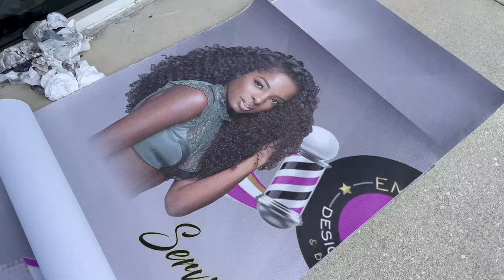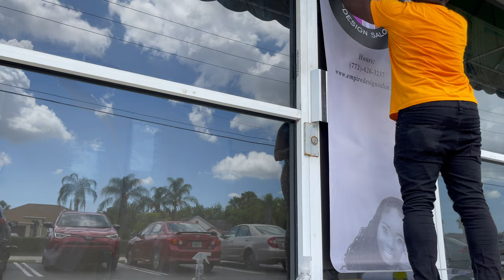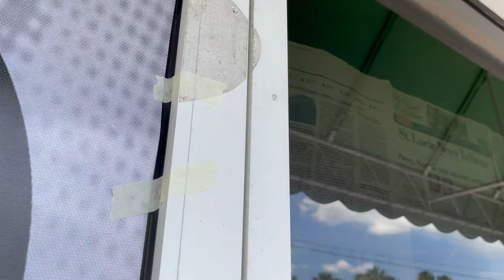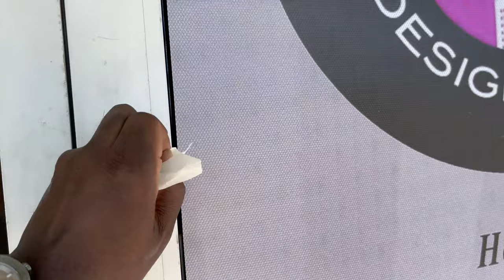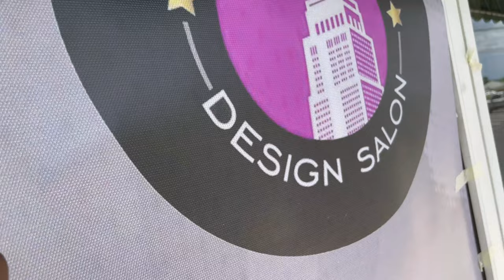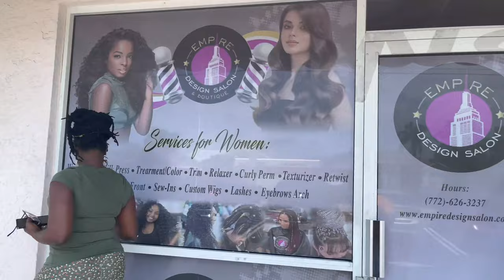How to install a see threw vinyl on your business windows and door.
In this vlog I will be teaching you how to install Perforated Window Vinyl Graphics on your business windows and door.

How to install a see threw vinyl on your business windows and door 4:17

Filmed and Edited By - Tim J Means Business

Tim J Means Business
21 E Melbourne Ave